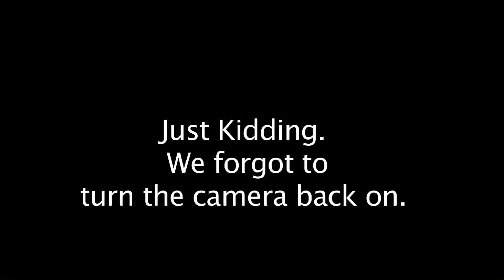RADTV SEGMENT 2015: Perusing Through Peru by Ben and Jess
Produced by: Ben Chansky, Jess Levitan